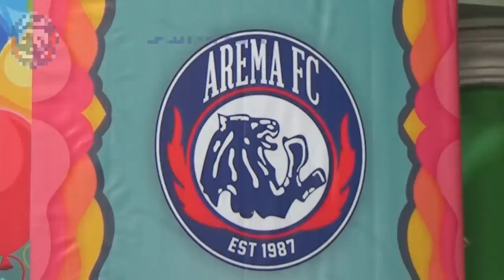Makan Konate dan Rivaldi Bauwo Latih Siswa Sekolah Dasar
Dua pemain Arema FC Rivaldi Bauwo dan Makan Konate menggelar pelatih dasar sepakbola kepada siswa - siswa SD Anak Saleh Kota Malang